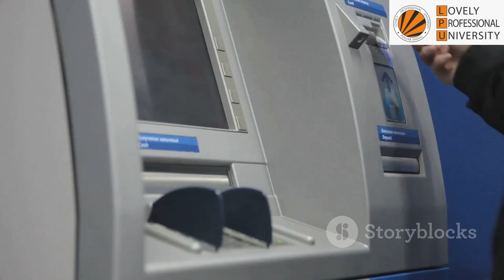Groundwater depletion in cities: looming crises beneath our feet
Groundwater is the lifeline of many cities, yet it is quietly disappearing beneath our feet. This video dives deep into the issue of groundwater depletion in urban areas, uncovering the looming crises it poses to our future. Urbanization, population growth, and unsustainable water management practices are causing aquifers to dry up at an alarming rate. The impacts are far-reaching—from water shortages and land subsidence to environmental degradation and socio-economic challenges.
We'll explore the causes behind this silent emergency, examining how over-extraction, pollution, and inadequate recharge mechanisms are leading to depleted aquifers. The video also sheds light on the consequences of this depletion, such as water scarcity, ecological imbalances, and rising conflicts over water resources.
But it’s not all gloom and doom. This video also looks at innovative solutions and sustainable practices that can help mitigate the crisis. From rainwater harvesting and artificial recharge to community-driven conservation efforts, there is hope for reversing the trend.
Join us in this critical discussion as we raise awareness about the hidden world beneath our cities and advocate for collective action to protect our precious groundwater resources. Together, we can ensure a sustainable future for generations to come.